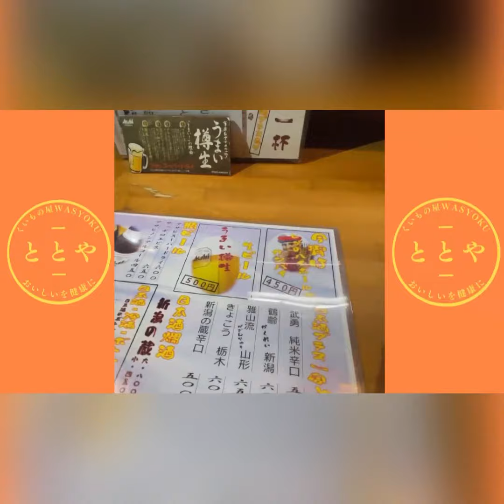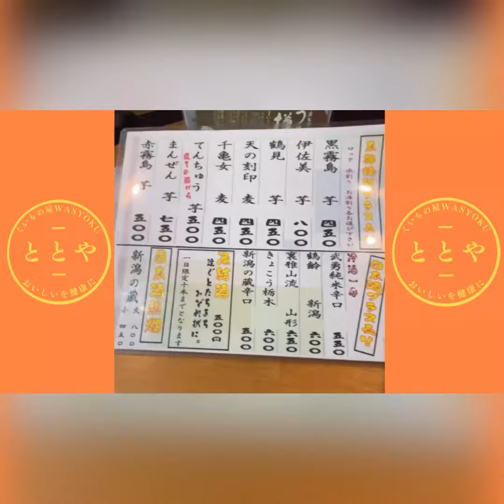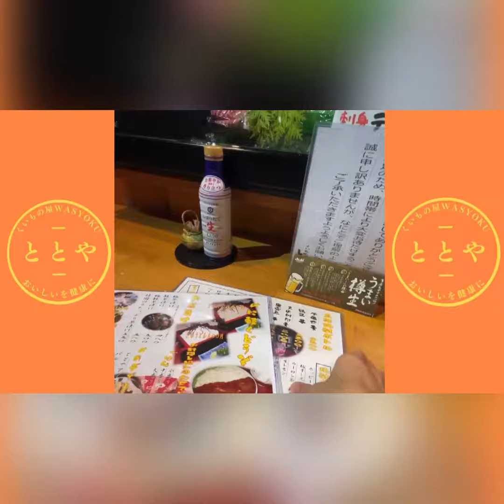ととや 入店から注文までの流れ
はじめての投稿です！
不備等あるかともいますが、軽くご覧下さい！

ランチは火曜　水曜　木曜日限定！
11：30〜14：00
ラストオーダー13：30

夜　月曜日〜土曜日
18：00〜23：00

お気軽にご来店下さい！！